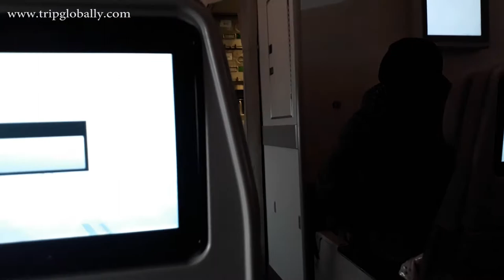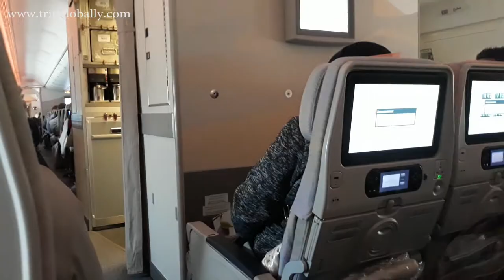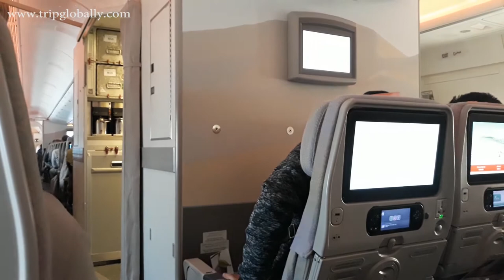TRIP REPORT | Emirates Airlines Economy Class | Dubai to Delhi EK2124 | Emirates Boeing 777-300 ER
This video is about a Flight Trip Report from Dubai to Delhi with Emirates Airlines. The food, interior is awesome with Emirates Airlines. The aircraft used on this route is Emirates Boeing 777-300ER. This is an early morning flight from Dubai International Airport to Delhi International Airport. The flight lands at Delhi International airport terminal 3 which is also popularly known as T3. Enjoy the video.